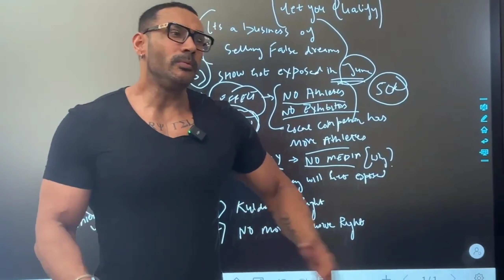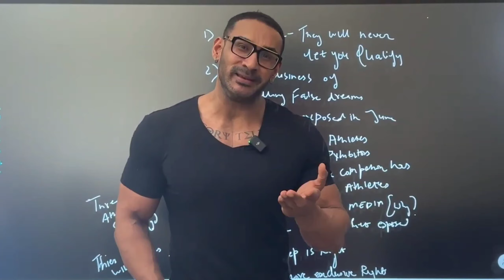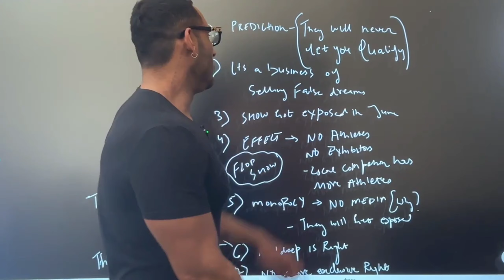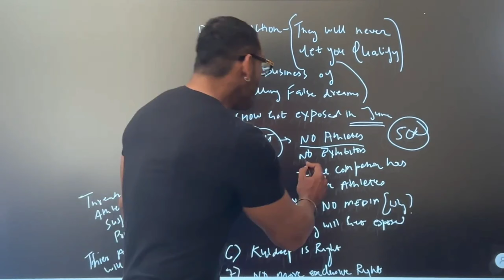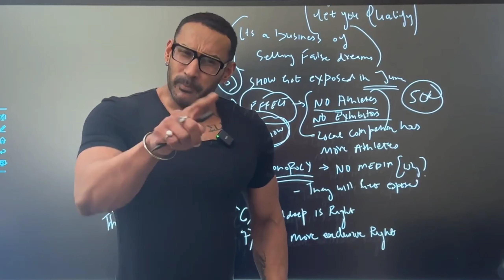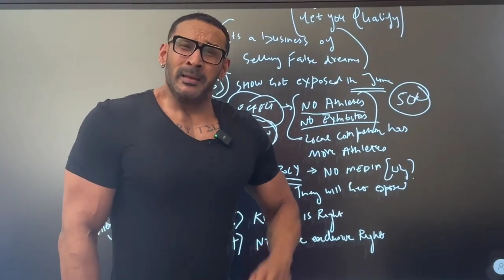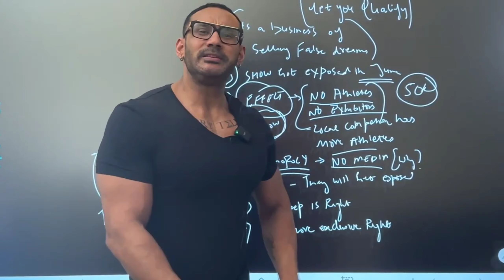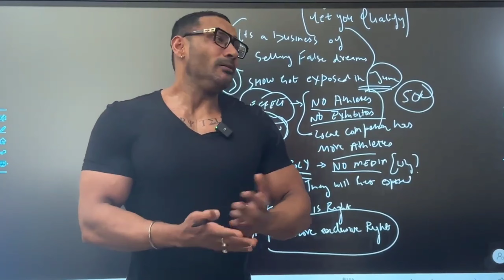Tarun Gill ,Amit panghal & kuldeep yadav exposed sheru classic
Exposed Ihff Sheru classic 2023 by Tarun Gill ,Amit panghal & kuldeep yadav

Tarun Gill ,Amit panghal & kuldeep yadav Exposed Ihff Sheru classic 2023

in this video tarun Gill kuldeep yadav and amit panghal exposed sheru classic 2023 result anouced after big bodybuilding controversy check full video for details.

Tarun Gill
amit panghal
mukesh gahlot
kuldeep singh yadav
sheru classic
exposed sheru classic
sheru classic exposed
ihff sheru classic exposed
bharat pro show 2023
rahul fitness
indian rock
sahil khan
bodybuilding controversy
bodybuilding insider
antic fitness india
Smart buddy killer
all about olympia
bhuwan chouhan
ali bilal
siddhant jaiswal
manoj patil
ruff diesel bharat pro show
sunit Jadhav bharat pro show